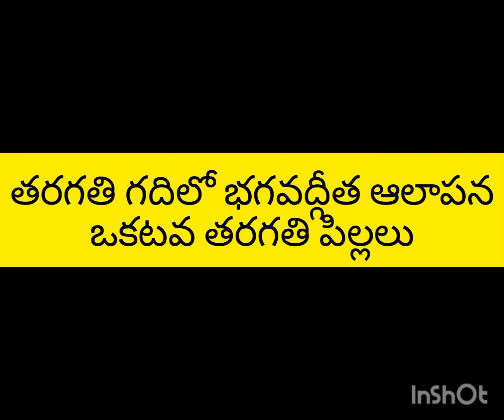Bhagavad-Gita slokas - by GITAM students.